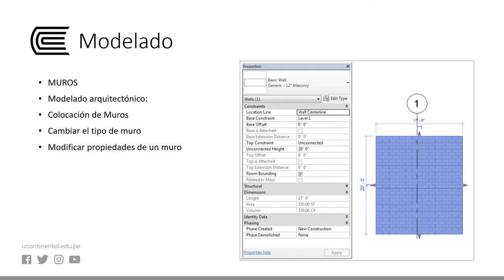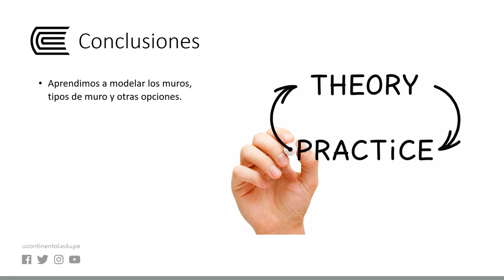Modelado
Representación Digital II